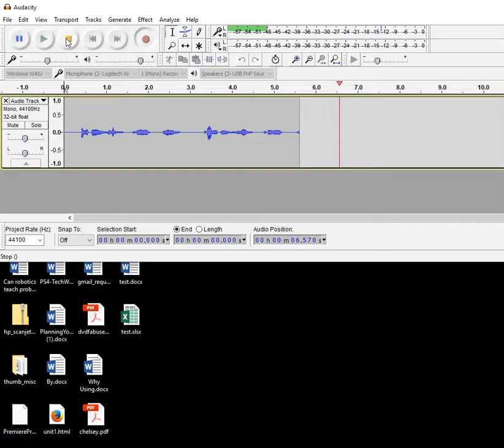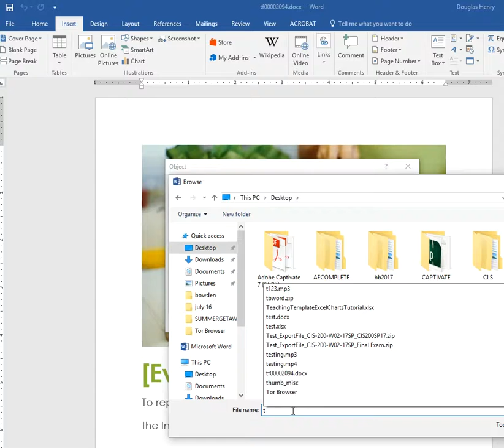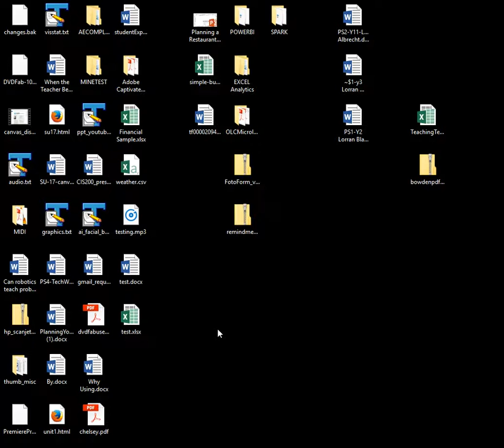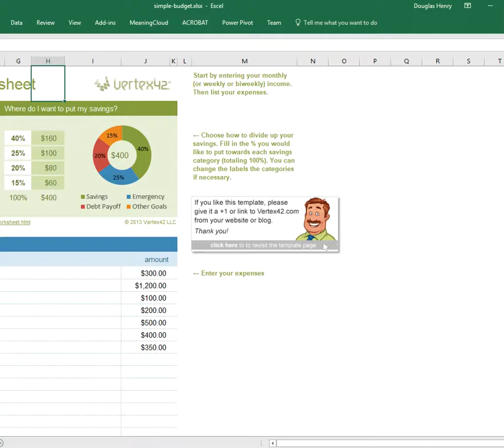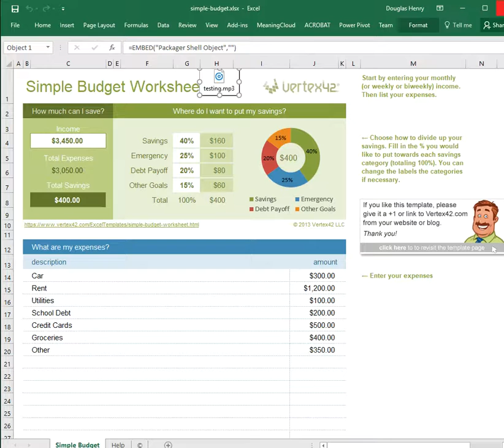CIS-200 - Embed audio narration in Word and Excel Files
Showing a simple method for embedding and playing mp3 files in Word and Excel documents.  When playing embedded files like this, it is important that you be sure the files do not contain any malware.